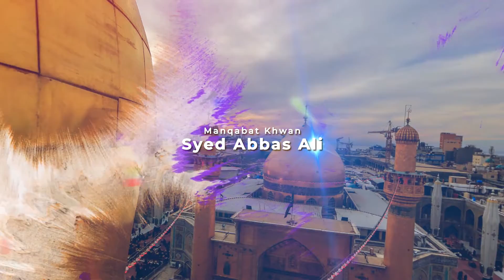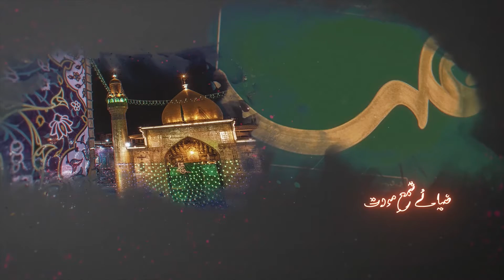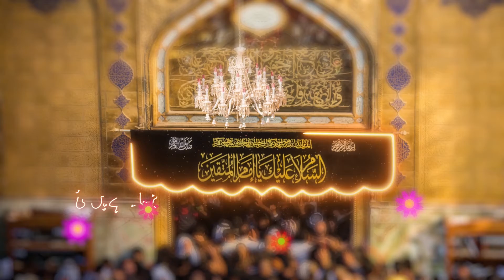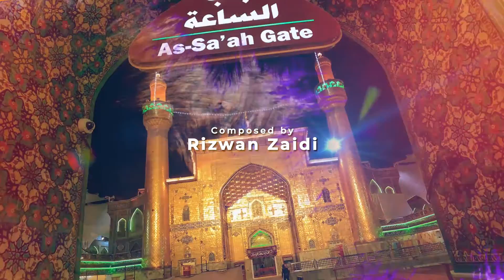Ziyaye Shammay Muwadat | Syed Abbas Ali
Ziyaye Shammay Mawaddat | Syed Abbas Ali | Manqabat 2021
Written by Janab Jameel Moosavi (Late)
Composed by Rizwan Zaidi
Audio Recorded at AA Studio, Houston, USA by Asif Ali
Audio Mixed At: One Ten Studio Karachi
Audio Engineer: Irfan Zaidi, Karachi
Videography Mehdi Ali Khan, Houston
Edit by One Ten Media, Karachi
Released by: One Ten Production Youtube